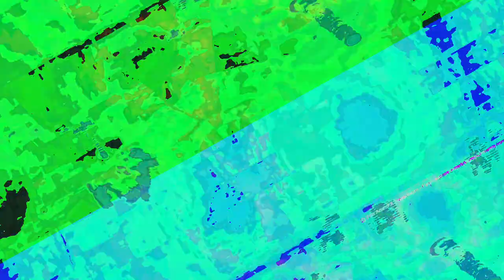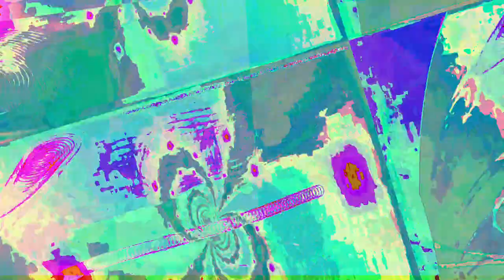[EPILEPSY WARNING] Movie 23 06 17 10h42m15s